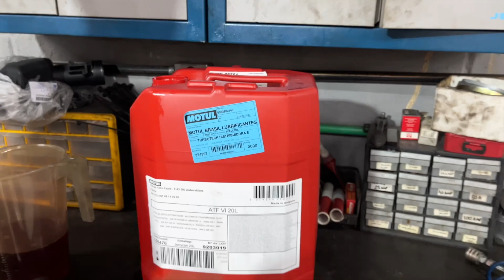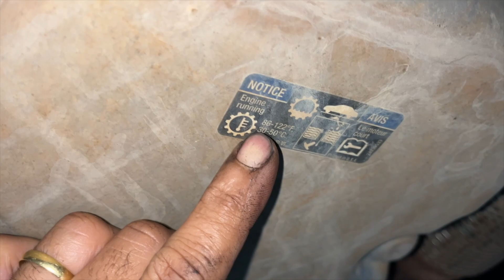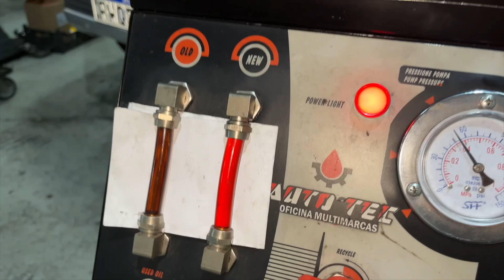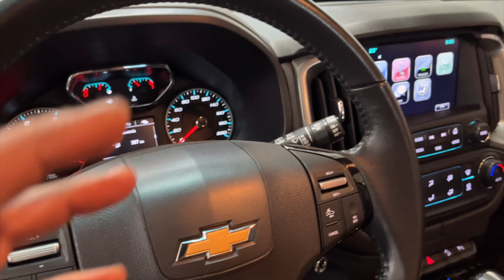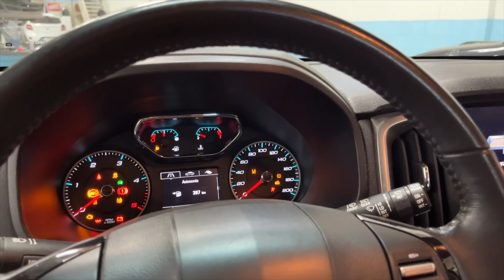Trailblazer um carro fora de serio.